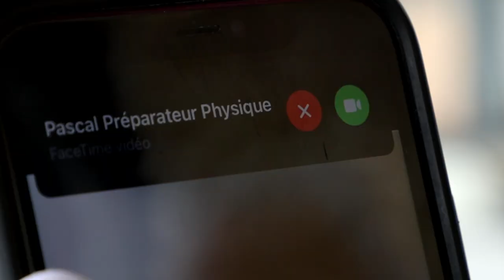Niglo et Niglotte se préparent pour leur 35e saison !